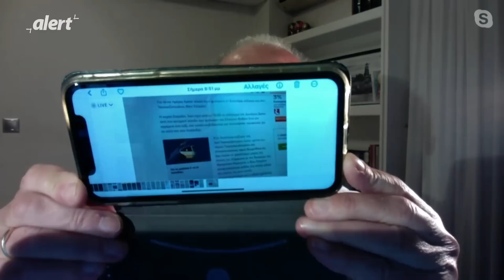Οι κατάσκοποι του Κατάρ και η... απαγωγή της Καϊλή! || ALERT ΣΤΗΝ ΠΟΛΙΤΙΚΗ 23/12/2022